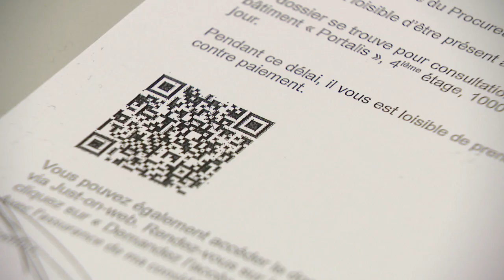Justice : certains dossiers peuvent désormais être consultés sur un ordinateur personnel